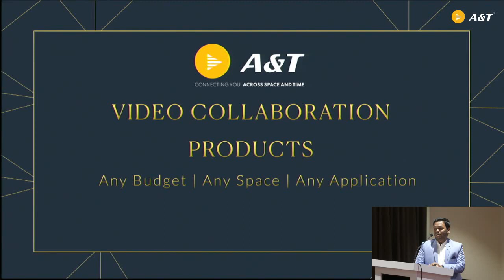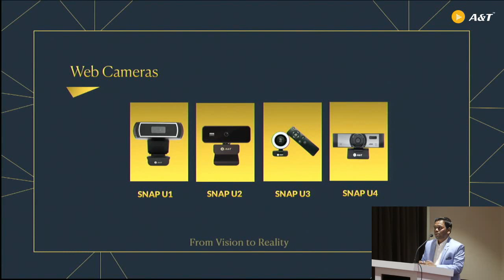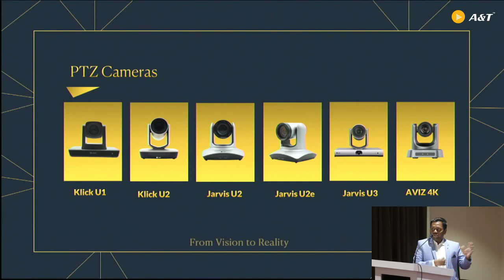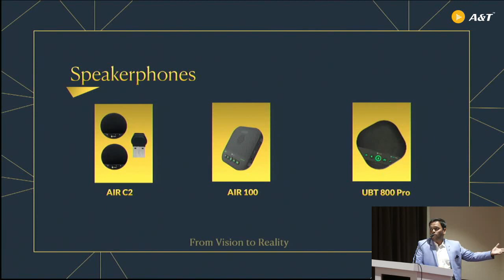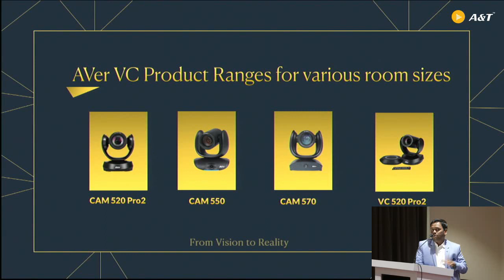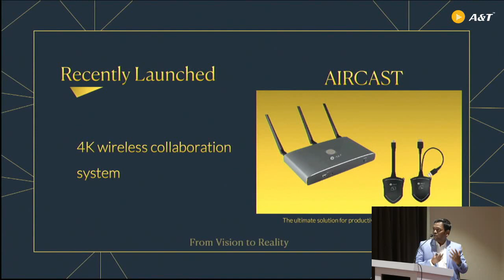A&T's range of conferencing and collaboration products | A&T Video Networks | Bangalore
A quick look at the broad range of Cameras, Video Soundbars, Speakerphones and more from A&T Video Networks.  Watch a quick presentation made by A&T's Business Head - Conferencing Products, Mr. Krishnamoorthy at the Video Conferencing Conclave conducted by us on 3rd August at Bangalore.